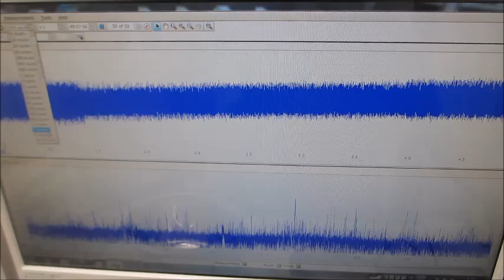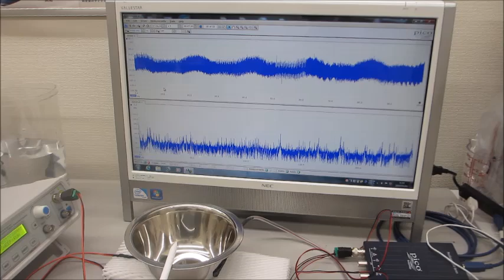オリジナル超音波実験（超音波システム研究所）